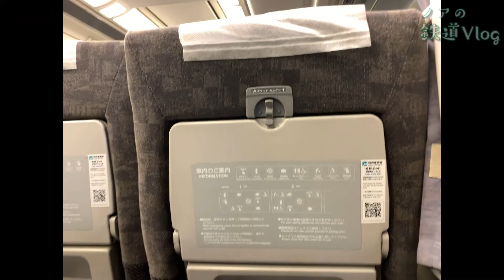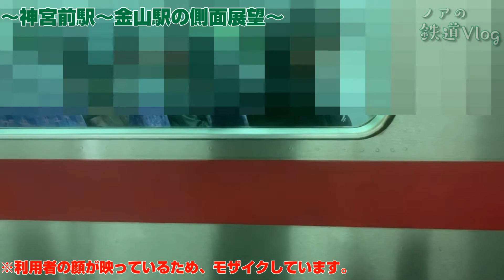【名鉄】2020.02.19 会社帰りに買い物行った際の名鉄撮影・乗車記録！(ノアの鉄道Vlog#1)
ここ最近、電車に乗る機会が無いので、過去にアップした動画を少し手直ししたものをアップします…。

【2020/02/19 撮影】
※現在の状況を鑑みて、通勤等の予定があって電車に乗るときだけ撮影しています。
どうも。ノアと申します。
このチャンネルでは、主に鉄道(名鉄やJR貨物等)の
Shorts動画をアップしています。
日常のすきま時間やふとした時にご視聴頂けると幸いです！

今後ともすご～く温かい目で宜しくお願い致します！(^▽^)

※鉄道好きではありますが、他の皆様の様にそこまで
　詳しい訳ではないので、ただただ日々楽しんでいる動画になっています…（›△‹)